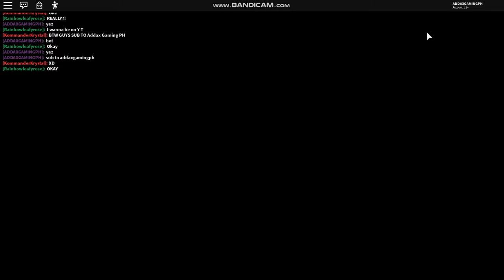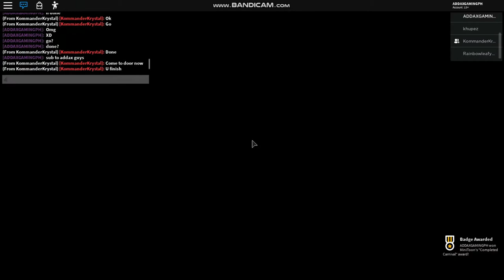MY CRAZY ESCAPE ON *PIGGY CHAPTER 8* [ROBLOX]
HARD TO  ESCAPE ON PIGGY CHAPTER 8.